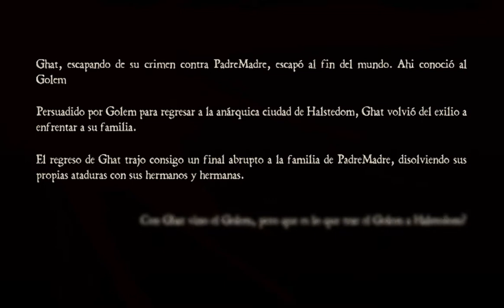Let's play Zeno Clash 2 (coop) con Monox y ReaperHW (parte 1)